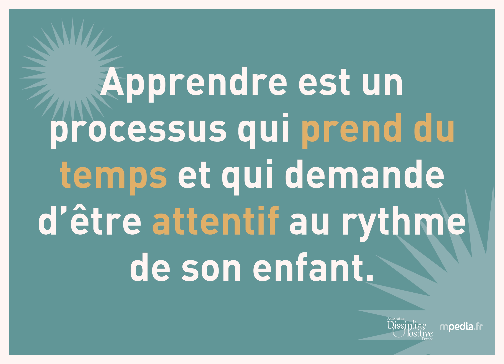P comme Pas à Pas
En parentalité positive, P comme Pas à Pas signifie qu'apprendre est un processus qui demande du temps et qui demande d'être attentif aux besoins et au rythme de son enfant.